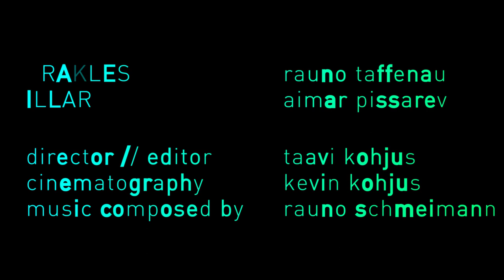ERAKLES - A Short Film (2016)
CAST:
Erakles - Rauno Taffenau
Illar - Aimar Pissarev

CREATIVE TEAM:
Executive Producer: Armando Salas
Director & Editor: Taavi Kohjus
Cinematographer: Kevin Kohjus
Writer: Taavi Kohjus
Location Scouting: Rauno Schmeimann
Music Composed by Legend From Heaven